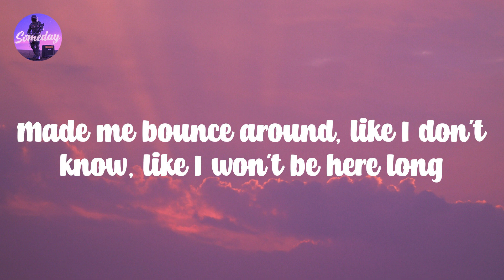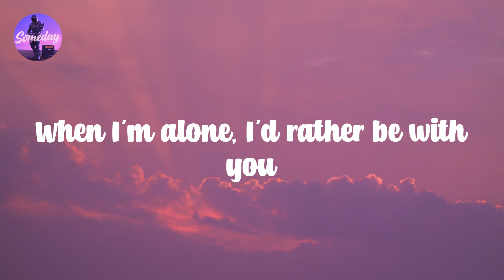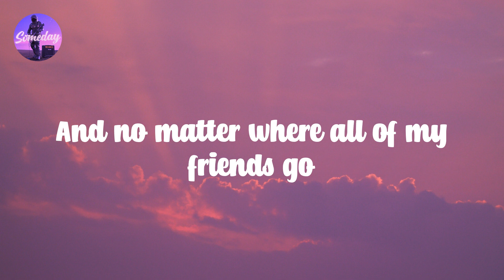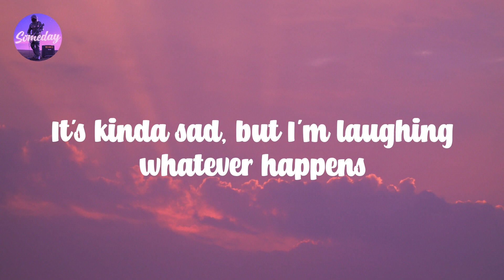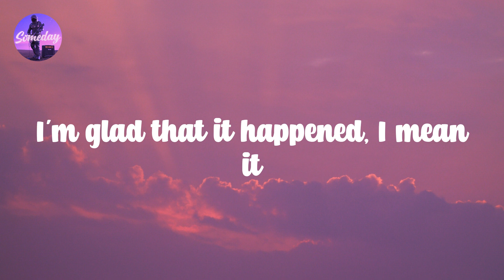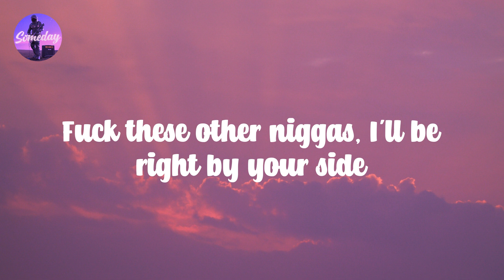3005 - Childish Gambino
𝟯005 - 𝘾hildish 𝙂ambino

No 𝙢atter 𝙬hat 𝙮ou 𝙨ay 𝙤r 𝙬hat 𝙮ou 𝙙o
When 𝙄'm 𝙖lone, 𝙄'd 𝙧ather 𝙗e 𝙬ith 𝙮ou
Fuck 𝙩hese 𝙤ther 𝙣iggas, 𝙄'll 𝙗e 𝙧ight 𝙗y 𝙮our 𝙨ide
Till 𝟯005, 𝙝old 𝙪p
Hold 𝙪p, 𝙬ait 𝙖 𝙢inute, 𝙖ll 𝙜ood 𝙟ust 𝙖 𝙬eek 𝙖go
Crew 𝙖t 𝙢y 𝙝ouse 𝙖nd 𝙬e 𝙥arty 𝙚very 𝙬eekend 𝙨o
On 𝙩he 𝙧adio, 𝙩hat's 𝙢y 𝙛avorite 𝙨ong
Made 𝙢e 𝙗ounce 𝙖round, 𝙡ike 𝙄 𝙙on't 𝙠now, 𝙡ike 𝙄 𝙬on't 𝙗e 𝙝ere 𝙡ong
Now 𝙩he 𝙩hrill 𝙞s 𝙜one
Got 𝙣o 𝙥atience, 𝙘ause 𝙄'm 𝙣ot 𝙖 𝙙octor
Girl 𝙬hy 𝙞s 𝙮ou 𝙡ying, 𝙜irl 𝙬hy 𝙮ou 𝙈ufasa
Yeah, 𝙢i 𝙘asa 𝙨u 𝙘asa, 𝙜ot 𝙖 𝙨tripper 𝙡ike 𝙂aza
Got 𝙨o 𝙝igh 𝙤ff 𝙫olcanoes, 𝙣ow 𝙩he 𝙛low 𝙞s 𝙨o 𝙡ava
Yeah, 𝙬e 𝙨pit 𝙩hat 𝙨aliva, 𝙞Phone 𝙜ot 𝙢essage 𝙛rom 𝙑iber
Either 𝙩he 𝙝ead 𝙞s 𝙨o 𝙝ydra, 𝙤r 𝙬e 𝙡et 𝙗ygones 𝙗e 𝙗ygones
"My 𝙂od, 𝙮ou 𝙥ay 𝙛or 𝙮our 𝙛riends?" 𝙄'll 𝙩ake 𝙩hat 𝙖s 𝙖 𝙘ompliment
Got 𝙖 𝙝ouse 𝙛ull 𝙤f 𝙝omies, 𝙬hy 𝙄 𝙛eel 𝙨o 𝙩he 𝙤pposite?
Incompetent 𝙖in't 𝙩he 𝙝alf 𝙤f 𝙞t
Saturdays 𝙬e 𝙔oung 𝙇avish-ing
Saddest 𝙨hit, 𝙞s 𝙄'm 𝙗ad 𝙖s 𝙞t
These 𝙩hey 𝙩ook 𝙛rom 𝙩he 𝙘abinet (woah)
Sorry, 𝙄'm 𝙟ust 𝙨cared 𝙤f 𝙩he 𝙛uture
Till 𝟯005, 𝙄 𝙜ot 𝙮our 𝙗ack, 𝙬e 𝙘an 𝙙o 𝙩his, 𝙝old 𝙪p
I 𝙪sed 𝙩o 𝙘are 𝙬hat 𝙥eople 𝙩hought
But 𝙣ow 𝙄 𝙘are 𝙢ore
Man 𝙣obody 𝙤ut 𝙝ere's 𝙜ot 𝙞t 𝙛igured 𝙤ut
So 𝙩herefore, 𝙄've 𝙡ost 𝙖ll 𝙝ope 𝙤f 𝙖 𝙝appy 𝙚nding
Depending 𝙤n 𝙬hether 𝙤r 𝙣ot 𝙞t's 𝙬orth 𝙞t
So 𝙞nsecure, 𝙣o 𝙤ne's 𝙥erfect
We 𝙨pend 𝙞t, 𝙬ith 𝙣o 𝙨hame
We 𝙗low 𝙩hat, 𝙡ike 𝘾oltrane
We 𝙞n 𝙝ere, 𝙡ike 𝙍ogain
Or 𝙡eave 𝙞t, 𝙡ike 𝘾obain
And 𝙬hen 𝙄'm 𝙡ong 𝙜one, 𝙬hole 𝙘rew 𝙨ing 𝙖 𝙨wan 𝙨ong
Cause 𝙬e 𝙖ll 𝙟ust 𝙩icking 𝙩ime 𝙗ombs, 𝙜ot 𝙖 𝙡ambo 𝙡ike 𝙇ebron's 𝙢om
And 𝙣o 𝙢atter 𝙬here 𝙖ll 𝙤f 𝙢y 𝙛riends 𝙜o
Emily, 𝙁am, 𝙖nd 𝙇orenzo
All 𝙤f 𝙩hem 𝙥eople 𝙢y 𝙠infolk
At 𝙡east 𝙄 𝙩hink 𝙨o
Can't 𝙩ell
Cause 𝙬hen 𝙩hem 𝙘hecks 𝙘lear, 𝙩hey're 𝙣ot 𝙝ere
Cause 𝙩hey 𝙙on't 𝙘are
It's 𝙠inda 𝙨ad, 𝙗ut 𝙄'm 𝙡aughing 𝙬hatever 𝙝appens
Assassins 𝙖re 𝙨tabbed 𝙞n 𝙩he 𝙗ack 𝙤f 𝙢y 𝙘abin
Labrador 𝙮apping
I'm 𝙜lad 𝙩hat 𝙞t 𝙝appened, 𝙄 𝙢ean 𝙞t
Between 𝙪s, 𝙄 𝙩hink 𝙩here's 𝙨omething 𝙨pecial
And 𝙞f 𝙄 𝙡ose 𝙢y 𝙢ental, 𝙟ust 𝙝old 𝙢y 𝙝and
Even 𝙞f 𝙮ou 𝙙on't 𝙪nderstand, 𝙝old 𝙪p
We 𝙙id 𝙞t! 𝙔ay!
Nigga 𝙮ou 𝙨o 𝙩hirsty